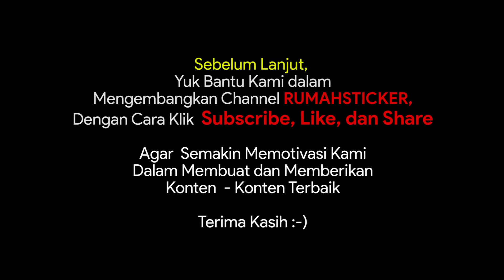YUK!! INTIP BIKIN STICKEK UNTUK MOTOR VESPA SCOOPY LOGO ADIDAS LEAF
hallo Gaes, Berikut saya demonstrasikan cara pembuatan sticker cutting logo adidas ya
proses ini adalah proses setelah sticker di cutting. sampe disini, proses nya baru berjalan 50%
jangan lupa di Sub, comment, like yes.

terima kasih
By rumahsticker